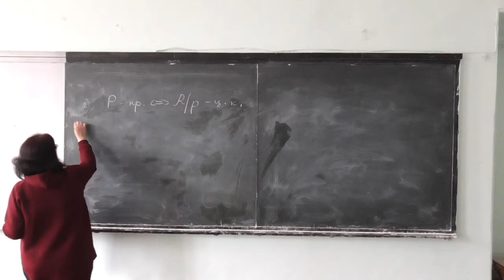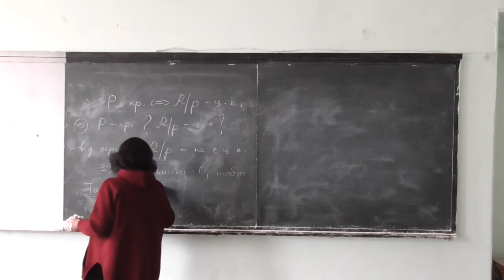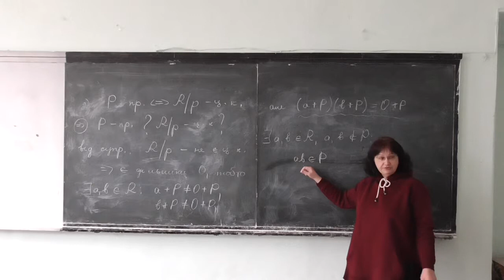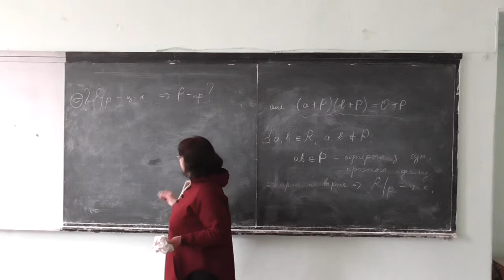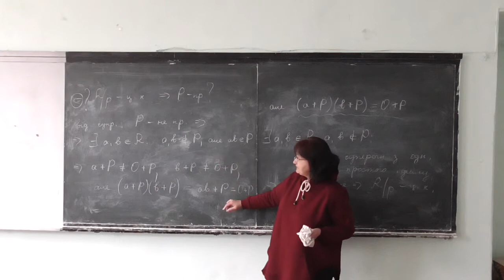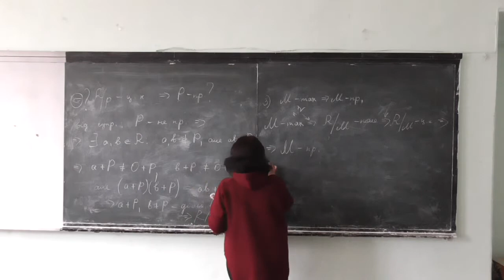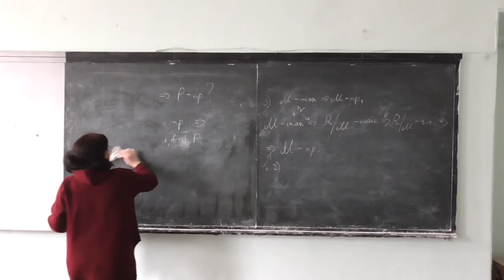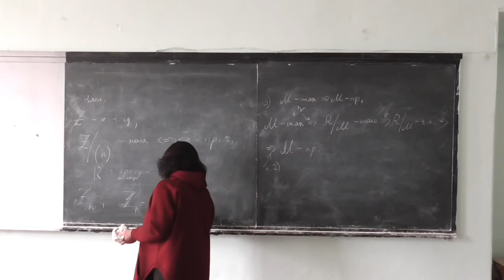Прикладна алгебра 1, лекція 08-2: теорема про властивості фактор-кільця (3)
Розглянуто такі питання:
-- теорема про властивості фактор-кільця в залежності від властивостей кільця та ідеала: завершення доведення.